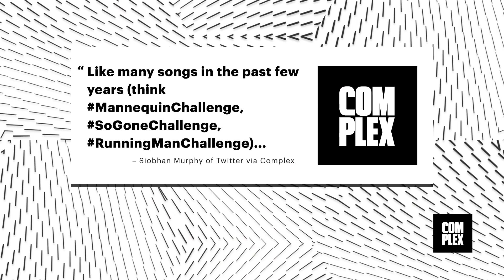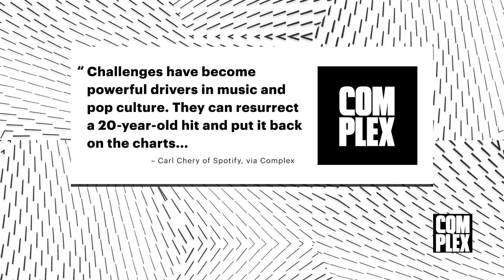How ShiggyChallenge Impacted the Success of "In My Feelings"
The answer to the question “Kiki, do you love me?” appears to be a resounding “Yes.”

The viral dance challenge started by Instagram star Shiggy for Drake’s Kiki interrogation “In My Feelings” has been adopted by everyone from Leslie Jones to Will Smith, pushing the bounce-flavored song to the forefront of the pop culture conversation, and to number one on the Billboard Hot 100 chart. Even Drizzy himself acknowledged that Shiggy’s dance challenge played a major part in making the track a hit.